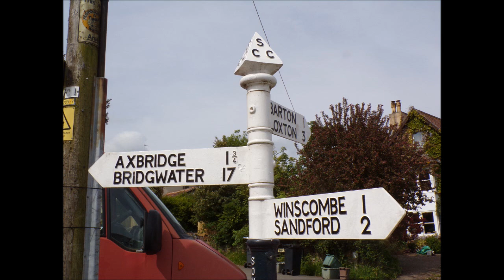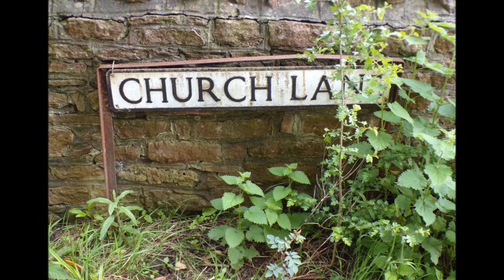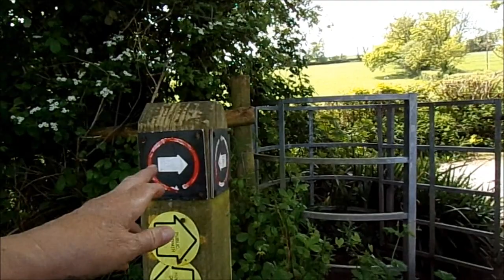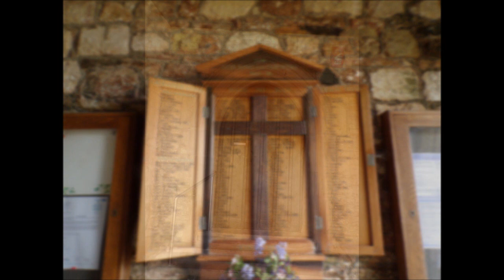A Crook Peak Hike Part I, St James Winscombe and the Ascent to Hill Farm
Its that time of year--Spring and another great hike to Crook Peak starting from Winscombe and eventually ending in Hutton for the bus home..Seven parts in total with photos. A lovely warm day with blue skies and loads of green